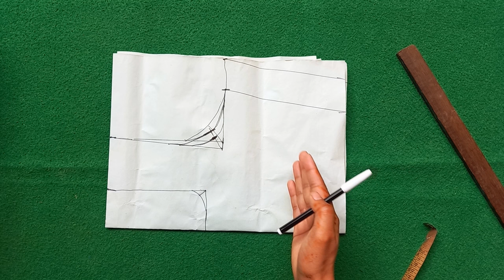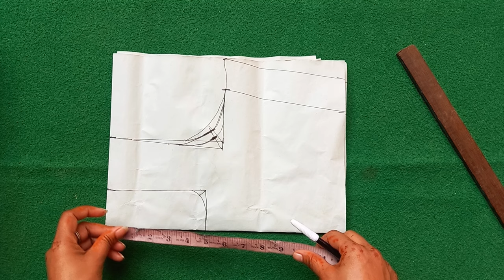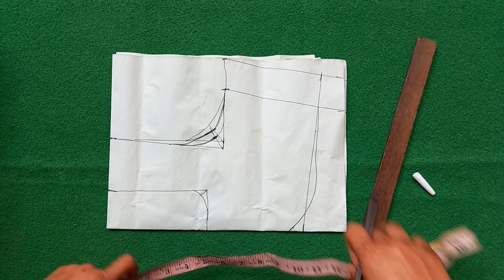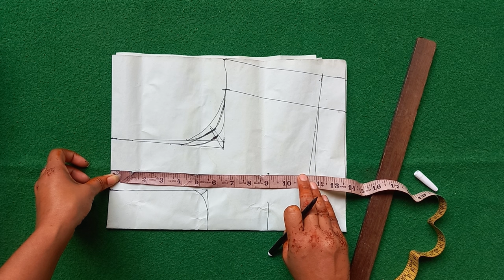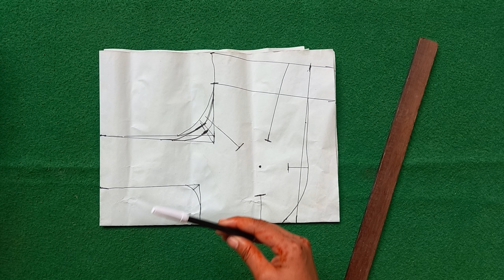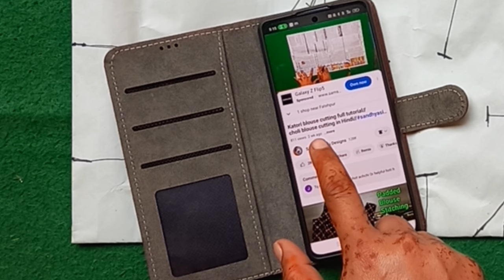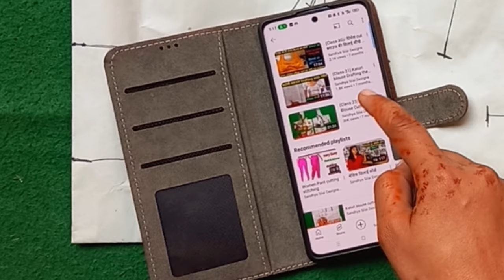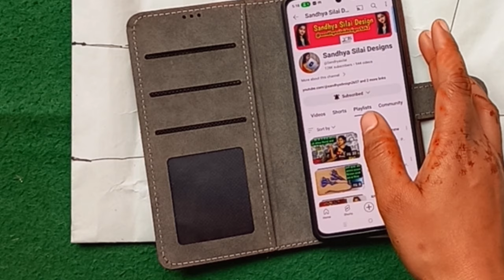यह वीडियो जरूर देखिए आप के लिये जरूरी बाते/ sada blouse ki paper cutting ♥️// Blouse cutting